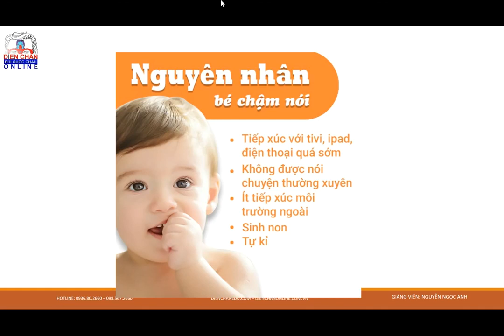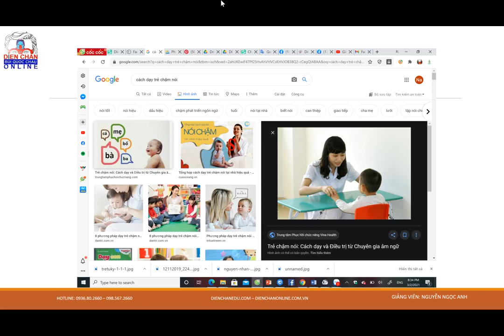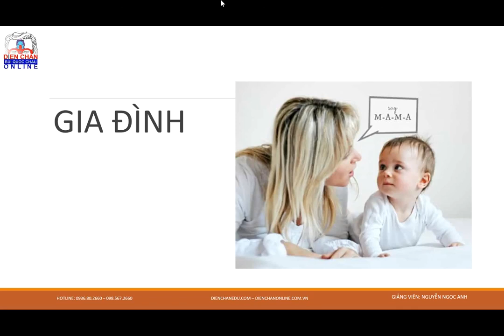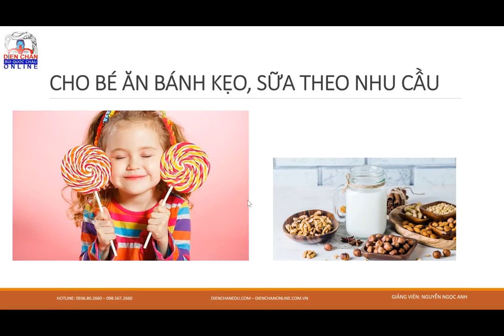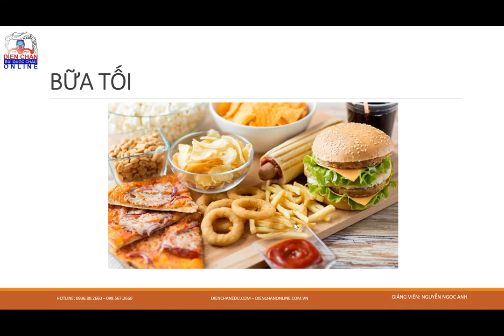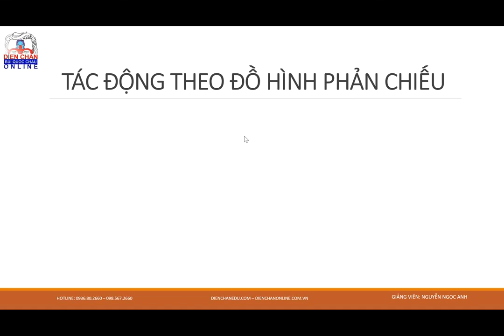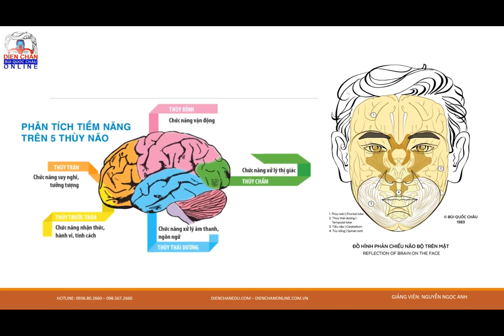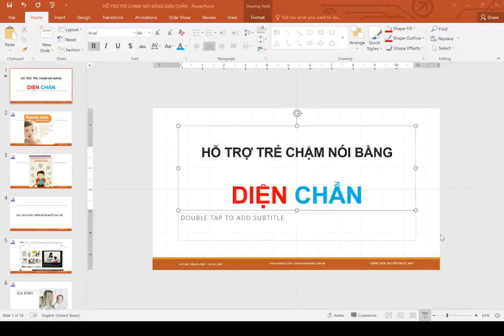HỖ TRỢ TRẺ CHẬM NÓI BẰNG DIỆN CHẨN PHẦN 1